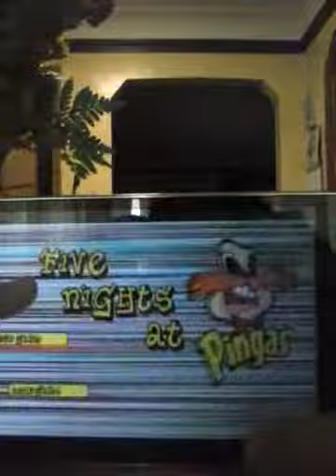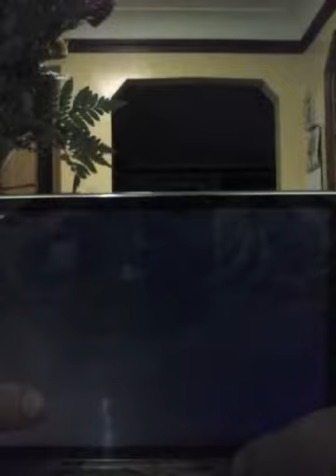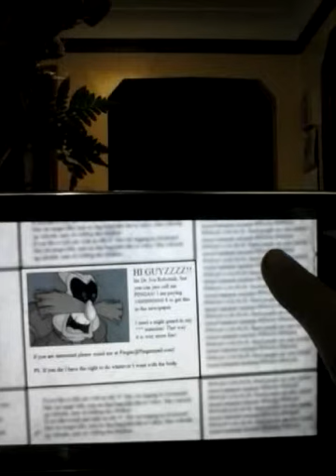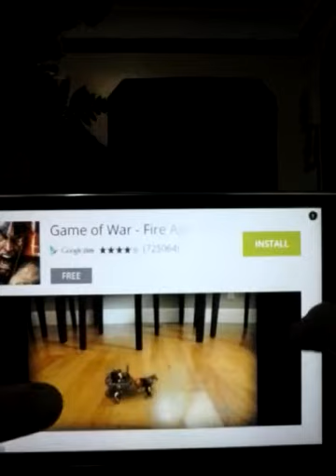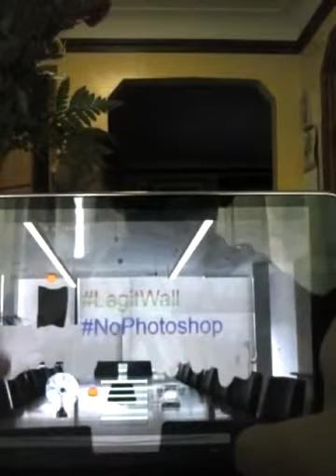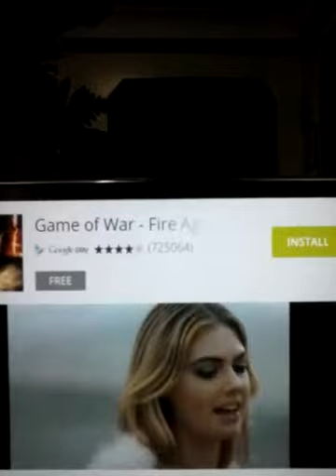FIVE NIGHTS AT PINGAS